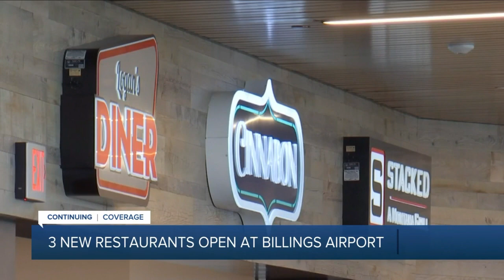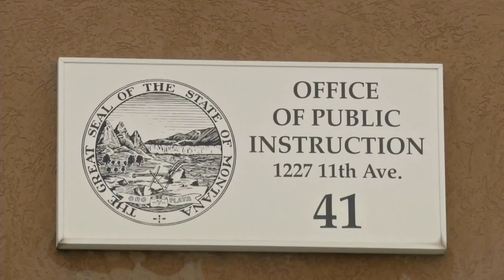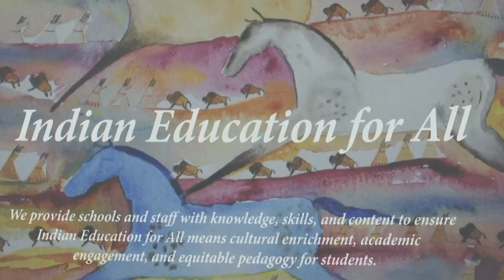MTN Noon News Top Stories 4-25-23